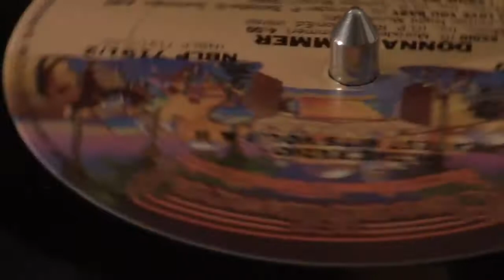Donna Summer - Love To Love You Baby - Vinyl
From the album "Greatest Hits - On The Radio - Volumes One & Two".